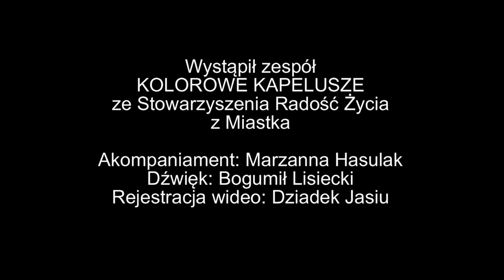Babcie dla Wnucząt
Zespół Kolorowe Kapelusze w podziękowaniu za życzenia dla wnucząt